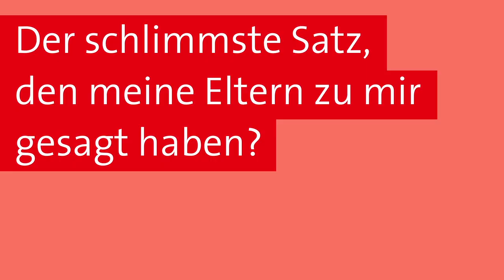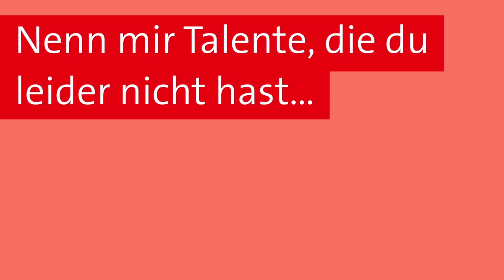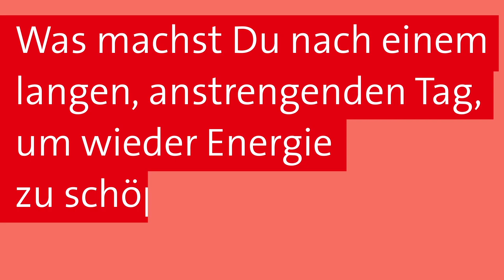EIN Team – EIN Brandenburg